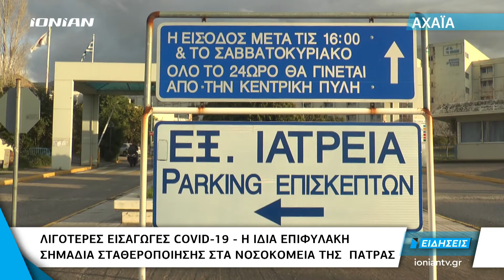Πάτρα | Μικρή σταθεροποίηση της κατάστασης νοσηλευομένων με covid-19 στα νοσοκομεία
Λιγότερα τα εισιτήρια από τα εξιτήρια με covid-19, τις τελευταίες ημέρες στα νοσοκομεία της Πάτρας. Οι υγειονομικοί καταγράφουν ήδη μικρότερους αριθμούς νοσηλευομένων στις κλινικές covid τόσο στο νοσοκομείο του Ρίου όσο και στον Αγιο Ανδρέα, ωστόσο δηλώνουν πως η τάση αυτή δεν μπορεί να προκαλέσει εφησυχασμό σε κανέναν